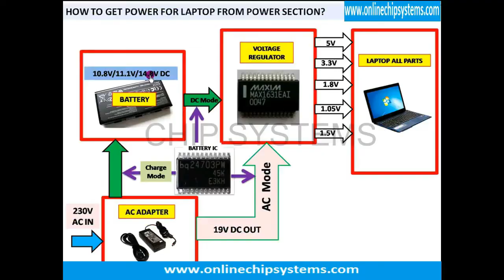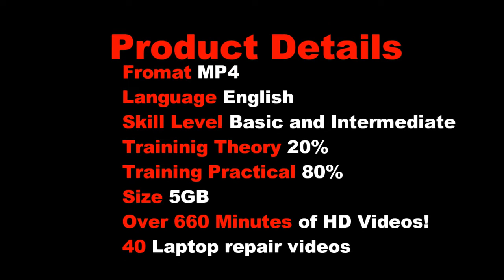Review Laptop Motherboard Chip Level Training Part One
If you never repaired a laptop motherboard before and you want to know something about it. This training will fit to you.

Laptop Motherboard Chip Level Training Part One covers fundamental repair theories and practical experience that are frequently needed in Chip-level repair, master troubleshooting processes of different laptop issues, this full course training covers all laptop repair including from basic knowledge to advanced, from theory to practice guide to know all the things about laptop repair.

Inside Laptop Motherboard Chip Level Training Part 1:

          01- Introduction
          02- Parts of Laptop
          03- Keyboard and Touch-pad Troubleshooting
          04- How to Solve Broken Keyboard
          05- Battery Explain
          06- Battery Checking Method
          07- Adapter Checkings
          08- What is RAM
          09- How Remove and Refit Ram-slot
          10- Hard-disk
          12- Laptop Disassembling
          13- Laptop Assembling
          14- Laptop Motherboard
          15- Types of Motherboard Section
          16- Laptop Motherboard Components Identifications
          17- Motherboard Components Checkings
          18- MOSFET Pin-out Identification
          19- What is CPU
          20- How Upgrade CPU & How Reduce Heat
          21- How Check CPU Fan
          22- What is GPU
          23- GPU Chip-set dry solder method
          24- Disassembling of Laptop
          25- Assembling of Laptop
          26- Power Explain
          27- Power Section Components Checking
          28- Voltage Regulator Sections
          29- CPU Power-VRM Section
          30- LCD Screen Disassembling & Assembling
          31- How Check LCD Back-light Inverter
          32- Super IO Sections
          33- IO IC Desoldering and Soldering Method
          34- BGA Video
          35- What is Bios & CMOS & its function
          36- How Flash Bios
          37- Audio Section
          38- Cold Checking